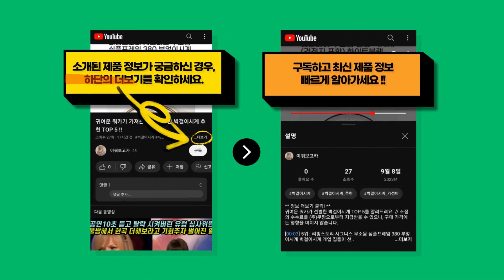자칭 커피포트 전문가가 선택한 가장 많이 팔린 커피포트 추천 BEST 10 !!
귀여운 쿼카가 가져온 커피포트 BEST 10를 소개해드려요. // 소정의 수수료를 (주)쿠팡으로부터 지급받을 수 있으나, 구매 가격에는 영향을 미치지 않습니다.

[00:08] 10위 : 키친아트 쏘렐 내열유리 무선 전기주전자 1.8L KIA-EK12(화이트)..

[00:23] 9위 : 이즈홈 스마트 1.8L 티포트 약탕기 커피포트 분유포트 전기포트 전기주전자 스마트..

[00:38] 8위 : 키친플라워 쿠킨 타임 전기주전자 1.2L 그린 KEK-DJ121CG..

[00:53] 7위 : 키친아트 라팔 그린티 스텐 SUS 304 유리 전기주전자 1.7L KAEK-D17..

[01:08] 6위 : 신일전자 전기주전자 무선포트 SEP-D18JA..

[01:23] 5위 : 도모 커피 드립 전기포트 DOMO1002KB(블랙)..

[01:38] 4위 : 키친플라워 알파 스텐 전기주전자 1.8L KEK-TP1801S..

[01:53] 3위 : 필립스 3000 시리즈 무선 전기포트 HD9318/20..

[02:08] 2위 : 필립스 3000 시리즈 무선 전기포트 HD9318/00..

[02:23] 1위 : 도모 커피 드립 전기포트 DOMO1002KW(화이트)..